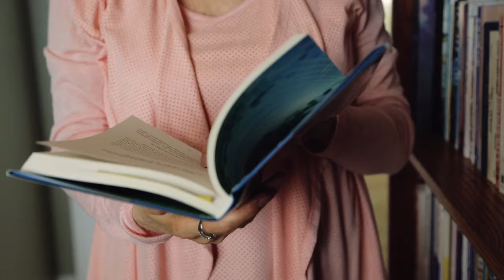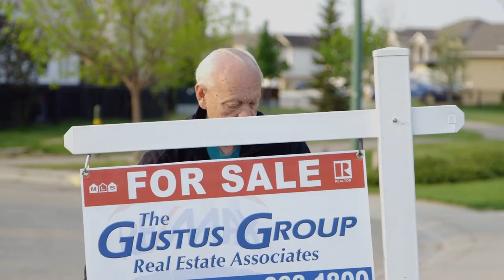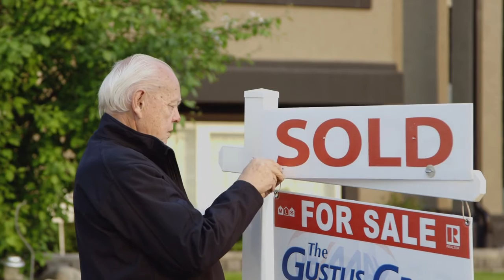Mike Gustus REALTOR Bio Video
Aspen Films offers a broad range of video production services nationwide.